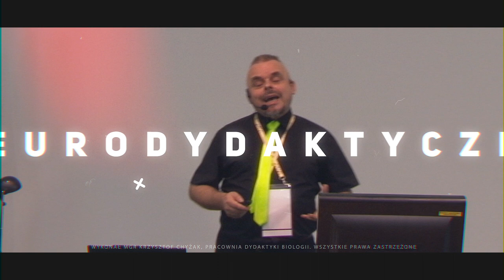Krótka zapowiedź IV Ogólnopolskiego Sympozjum Naukowego Neurodydaktyki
Krótka filmowa zapowiedź IV Ogólnopolskiego Sympozjum Naukowego Neurodydaktyki, które w tym roku odbędzie się w dniach 19-20-21 października 2018 na Wydziale Biologii i Ochrony Środowiska Uniwersytetu Śląskiego w Katowicach.